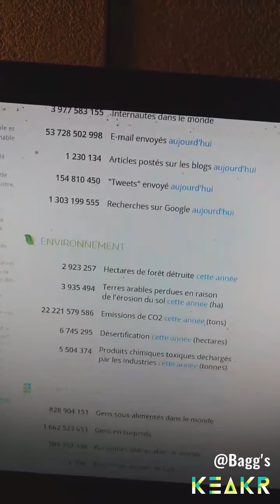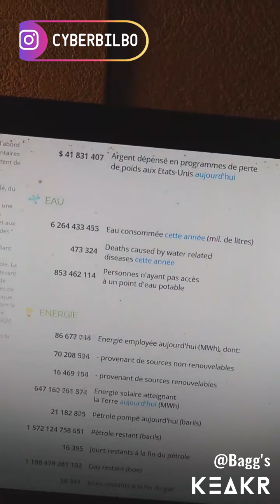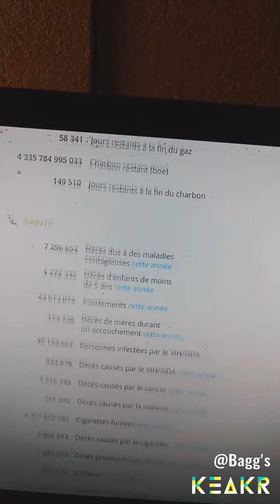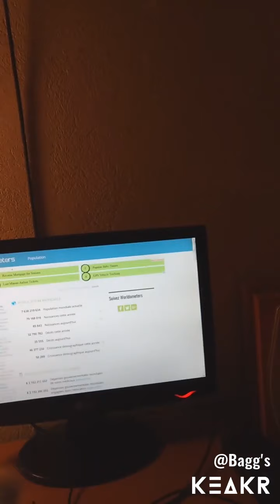La Faim Justifie Les Moyens - Feat. Benson et RSK (cyberbilbo 2021 - 164/365)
Freestyle enregistré et mixé par moi-même il y a quelques années.